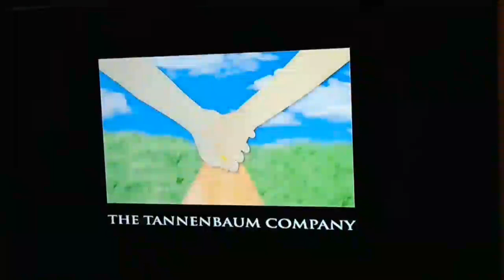Two and a Half Men S07E08 Credits